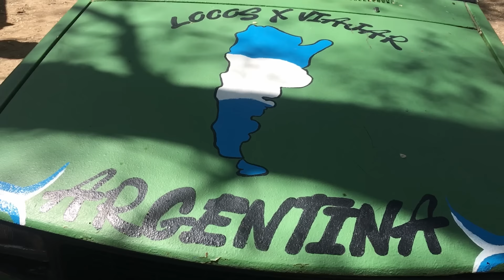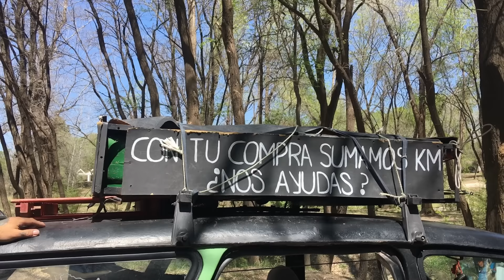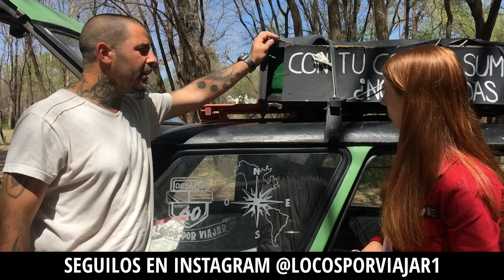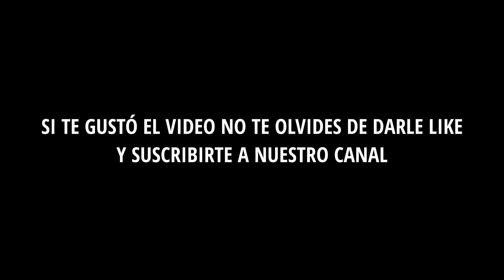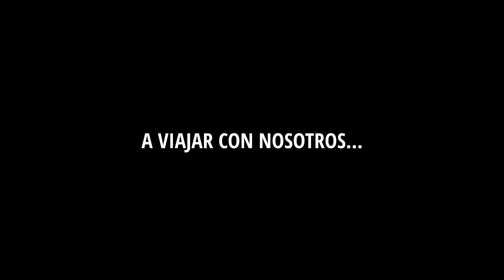¿Se puede vivir en un motorhome tan pequeño? Te vas a llevar una sorpresa...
🔴Si te gustaría subirte a nuestro colectivo a viajar con nosotros por un par de días escribinos y te mandamos la propuesta o directamente a nuestro WhatsApp

👉¿Sabías que hemos escrito un libro con nuestros viajes?

🚍Nuestra historia en papel ha ayudado e inspirado a muchas personas a cumplir su propio sueño y salir de viaje.
o escribinos al Instagram para conseguirlo o directamente a nuestro WhatsApp